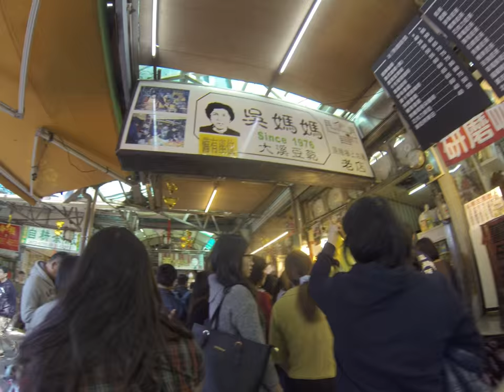Beiji (白雞) view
Baiji, Taiwan (白雞) tea and food stalls